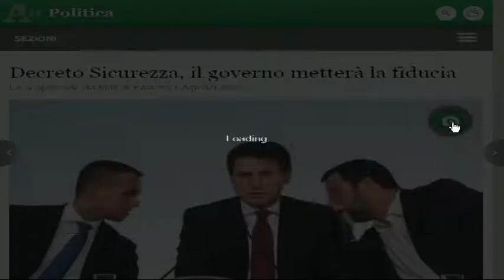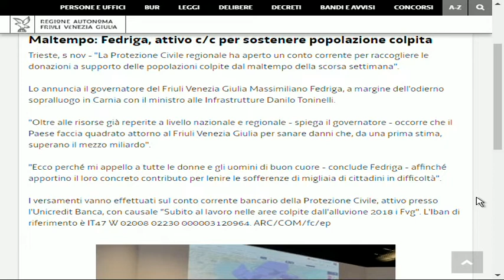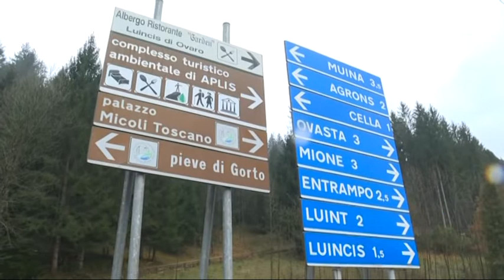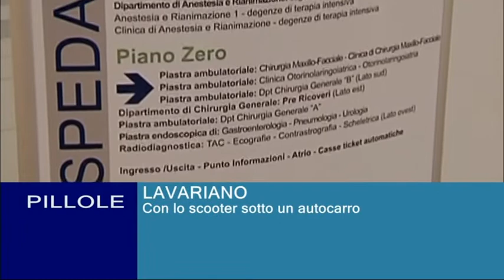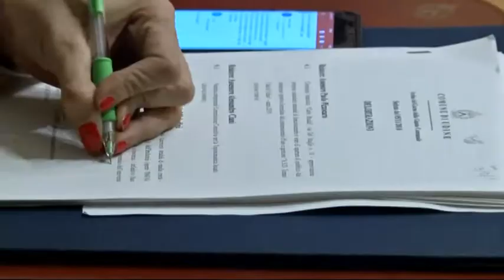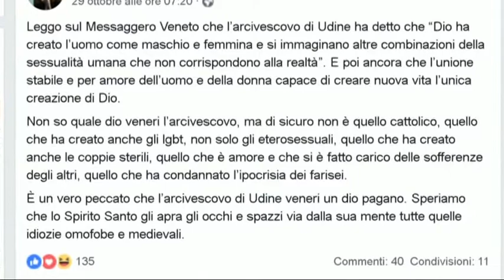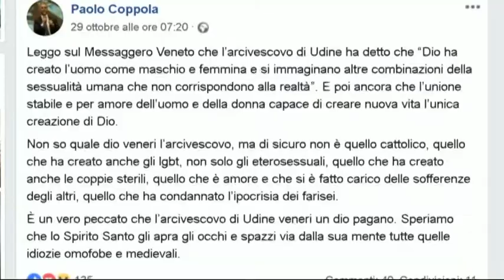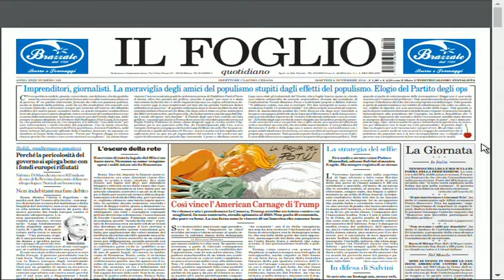TG NEWS 24 | 05 novembre 2018 | ore 22.30